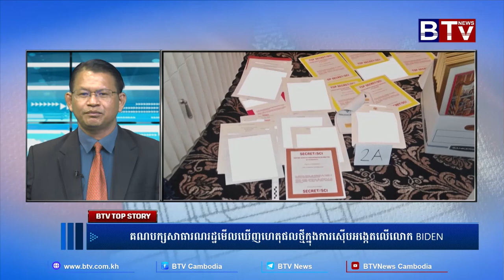រដ្ឋអាជ្ញាពិសេសត្រូវបានតែងតាំងដើម្បីស៊ើបអង្កេតឯកសារលោក BIDEN ដែលបានផ្ទៀងផ្ទាត់រួច